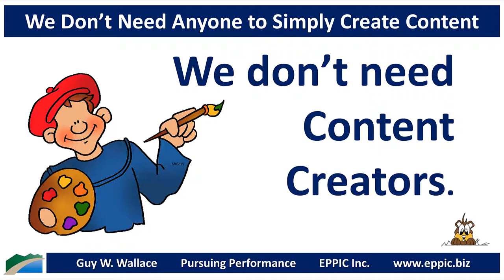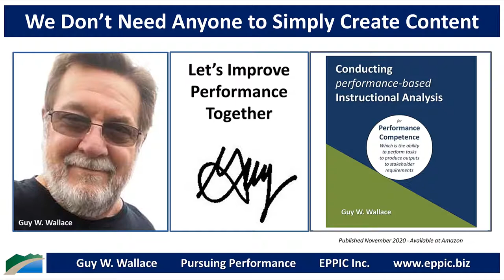ISD/LXD - We Don’t Need Anyone to Simply Create Content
Instruction - both Job Aids and Communications, Education and Training - have got to have more than just visual appeal or a fun or engaging experience. It’s actually got to address and impact Performance Competence required Back-on-the-Job.

Or why bother?